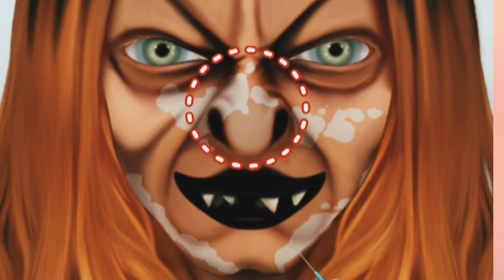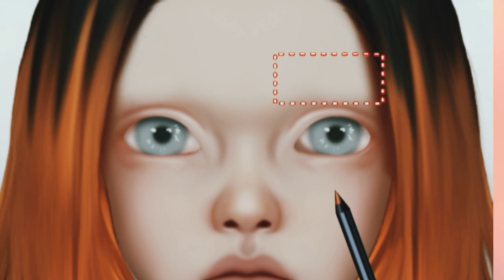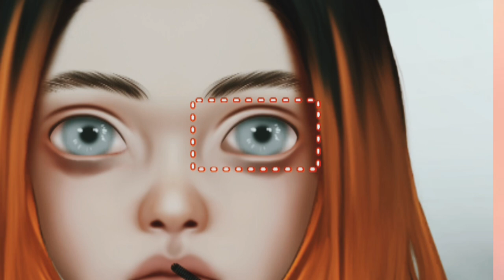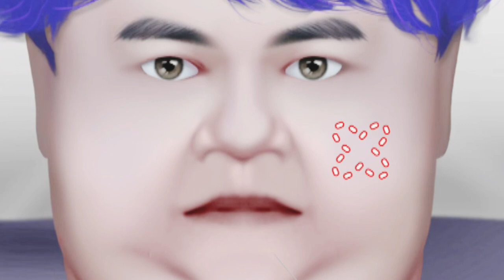face cleaning ASMR// Face hair treatment//fantasy surgery animation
Asmr mackup
Asmr mackup salon
Asmr treatment
Asmr hospital
Asmr surgery
Asmr animation
Asmr heir cleaning
eye hole
Asmr sleep
Asmr eyes clean
Asmr tingles
Asmr animation video Cleaning
Brain ASMR
smile Bam